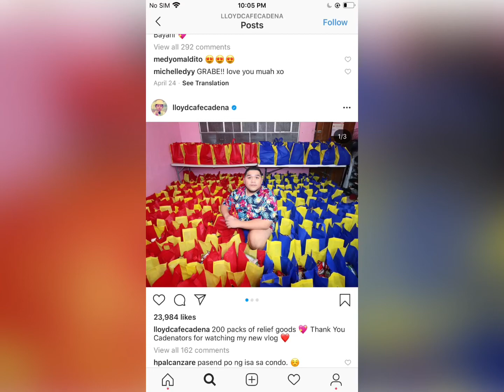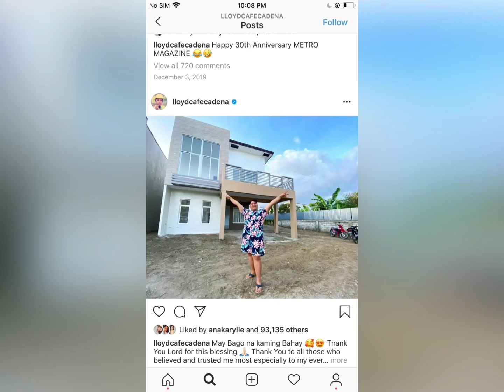Condolences to the family of Lloyd Cafe Cadena may your soul Rest In Peace .